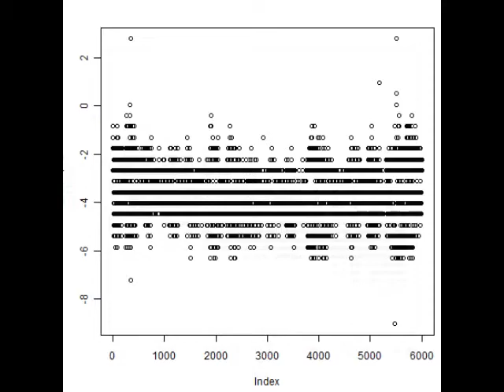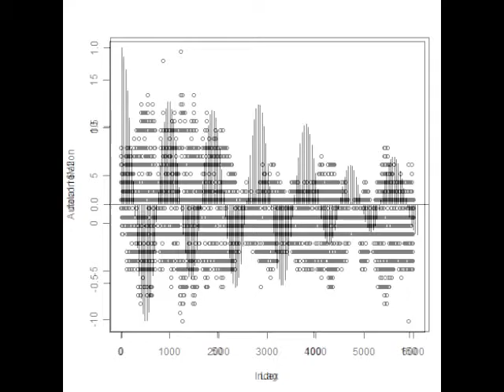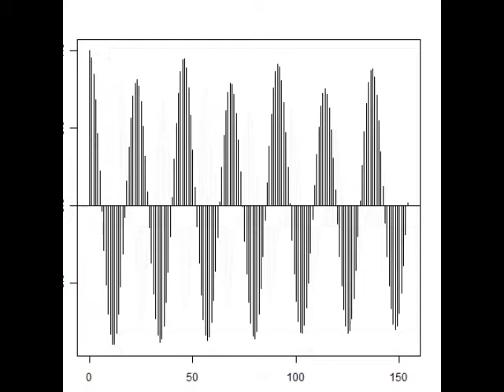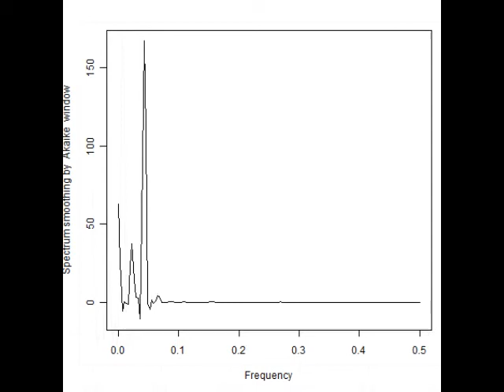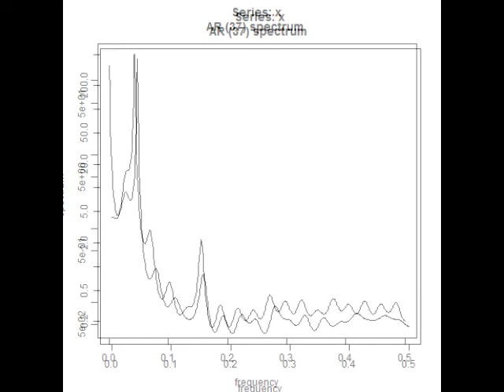スライドショー 超音波：音圧データの統計解析 ultrasonic-labo